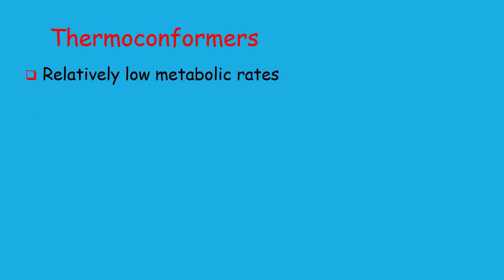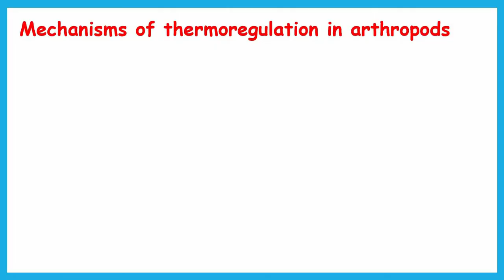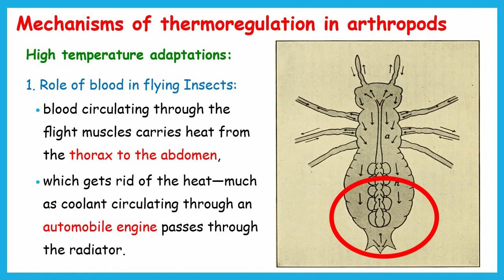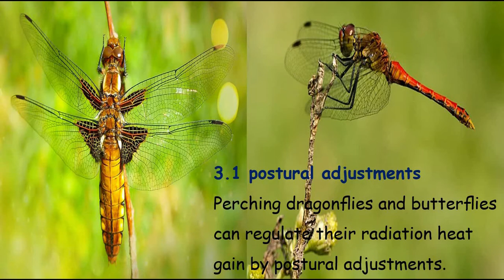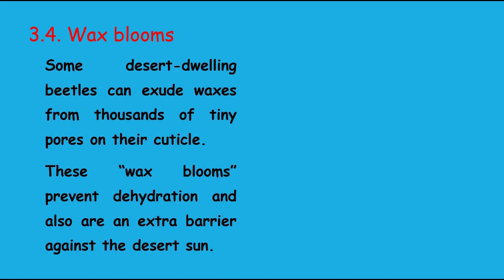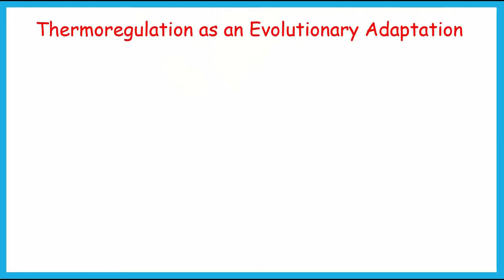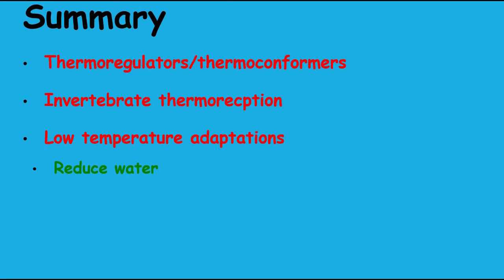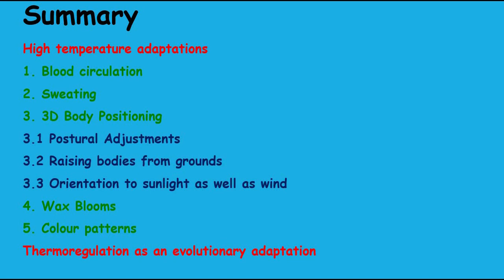Zoology/B.Sc./B.S./Associate Degree/Lecture 37.5 Invertebrate thermoregulation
This is a lecture about the subject Zoology for B.Sc./B.S./Associate Degree Program (Part 2). This is a 5th Lecture of chapter Temperature and body Fluid Regulation in this we study about different strategies of invertebrate thermoregulation i.e. Low temperature adaptation and high temperature adaptations of invertebrates